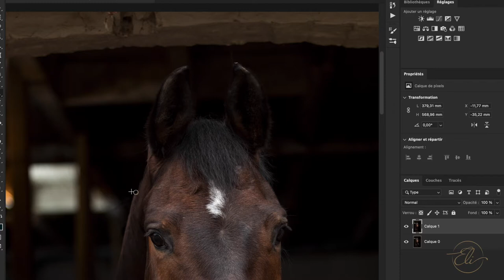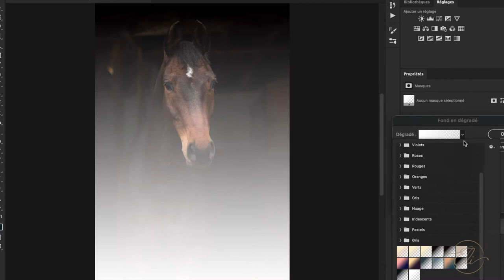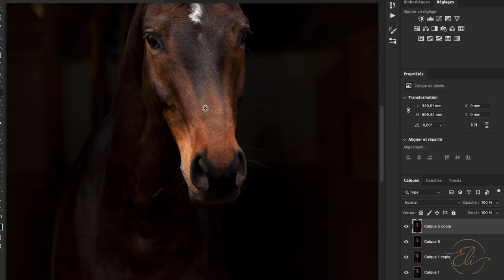SPEED EDIT II ꕥ Pet photography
Bienvenue sur ma nouvelle chaine! ♥
N'hésitez pas à me laisser un pouce vert le haut et/ou un commentaire :)
SUIVEZ-MOI
MATERIEL
❛ Boitier: Canon 5D mark IV
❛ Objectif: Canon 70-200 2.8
❛ Modèle: Irish